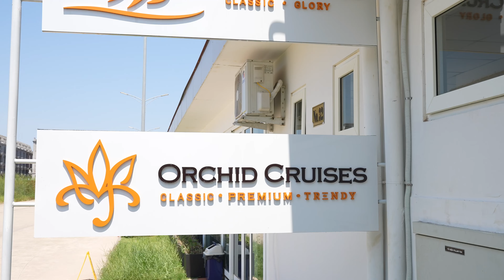Is this $700 Halong Bay Cruise Worth it for Families? 🇻🇳 (FULL REVIEW)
Halong Bay Overnight Luxury Cruise! Vietnam Travel Guide & Cost 🇻🇳

🇻🇳 Full-Time Travel Couple and Travel Family Vlog 64 | halongbay, Vietnam | Filmed September 5, 2022

Join us on our luxury cruise in Ha Long Bay! This 3-day, 2-night cruise will take you on a journey to some of the most beautiful ancient ruins in Vietnam, including the UNESCO World Heritage site of Halong Bay.

This is a family-friendly cruise, perfect for travelers of all ages. You'll have plenty of opportunities to relax and enjoy the natural beauty of Ha Long Bay, while learning about the history and culture of Vietnam. Don't miss out on this amazing opportunity to travel to Ha Long Bay!

➨ OUR GEAR
TRAVEL CARSEAT

Best Travel Card! Earn up to 80,000 bonus points:
Apply for an American Express Card with this link. With your new Card, you could earn a welcome bonus and your friend could earn a referral bonus. Terms Apply.

➨ CHAPTERS
00:00 Heading to Ha Long Bay
01:09 Checking in at Orchid Cruise
02:00 Take the small boat to the big boat
03:14 Orchid Cruise Trendy Ship
05:29 Stunning Views
06:59 Bamboo Boat Tour
12:36 Food and Drink to our balcony
14:18 Swimming off the back of the boat
17:02 Cooking Class onboard
19:37 Squid Fishing off the back of the boat